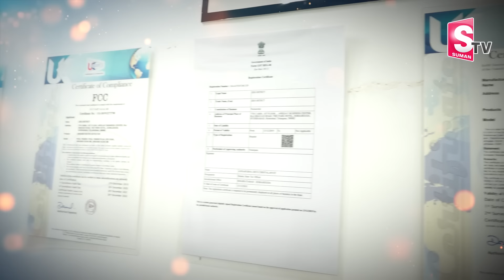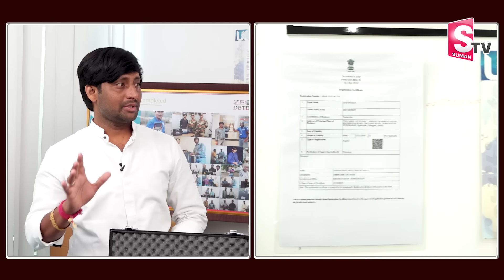Ground Water Detector Machine | Bore Point Detector | Zeo Detect Water Detector | How It Works